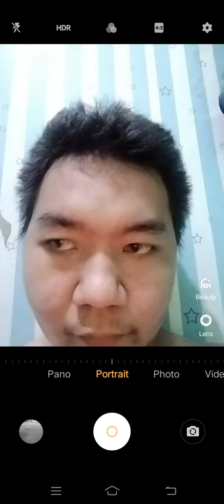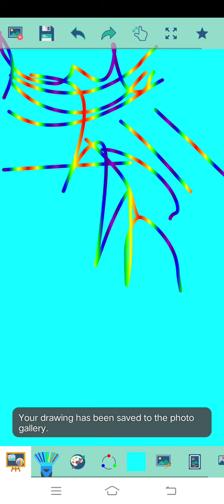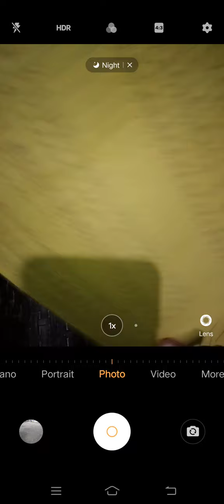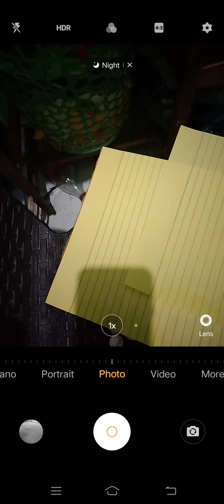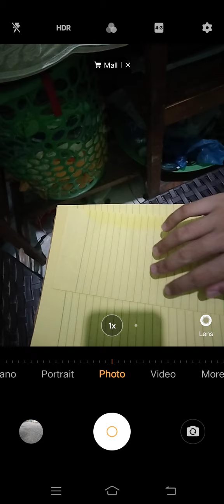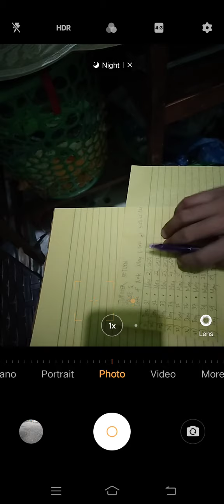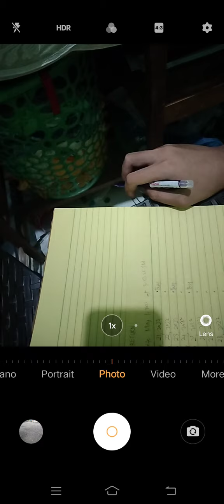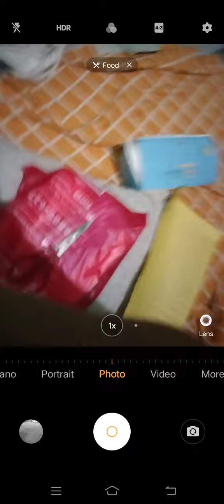Marvin Rey — Vlog 11,034